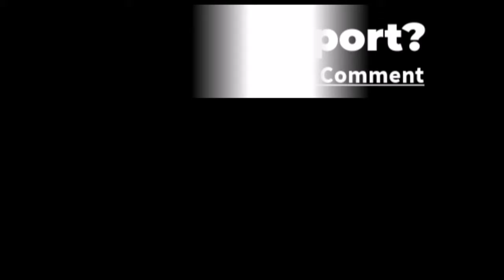REACTION to "My village Tour | Village Life in Siachen | Viral Kid New Video" | SaqiVlogx - Reaction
I am sure, you enjoyed this video

My village Tour Village Life in Siachen Viral Kid New Video,
Village Life in Siachen,
Viral Kid New Video,
village Tour, Village Life, Siachen, Viral Kid, New Video,
village, Tour, Life, Viral, Kid, New, Video, social media,
imran riaz khan, tariq mateen,
India, hindi, Pakistan, Urdu,
daily vlog, village vlog,
News Vlog,
SaqiVlogx Reaction,
Ishaq Ahmed, saqivlogz, Saqivlogx,